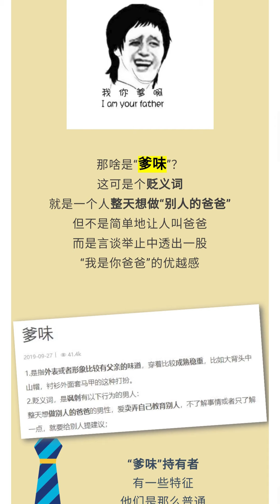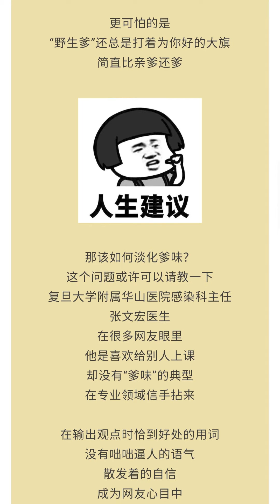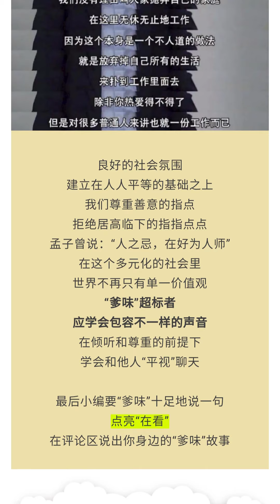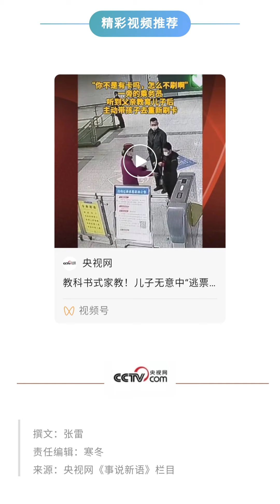对不起，你“爹味”超标了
一篇“爹味”浓厚的文章